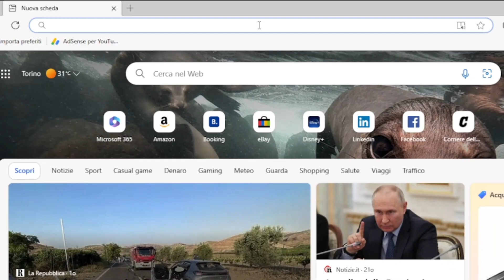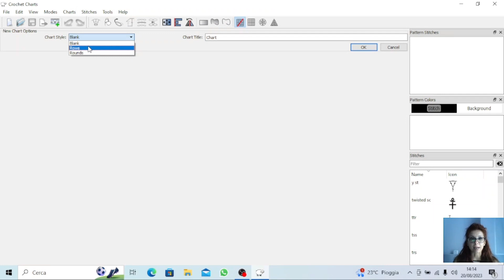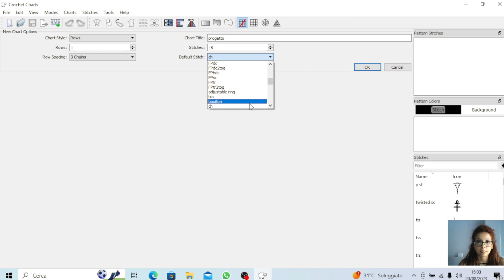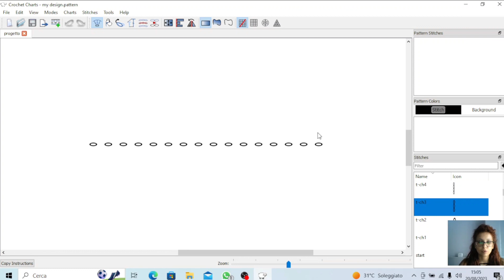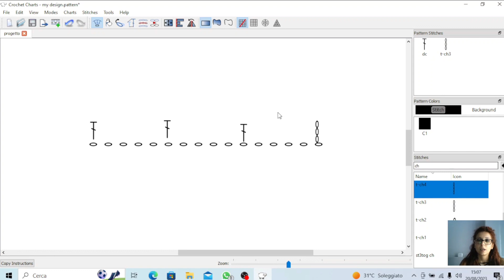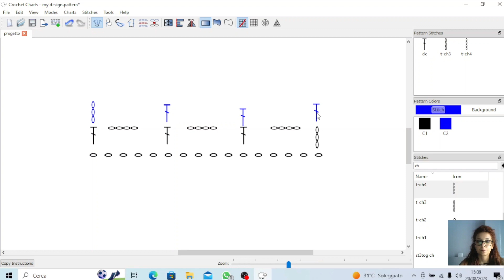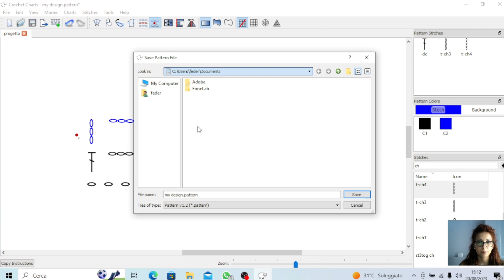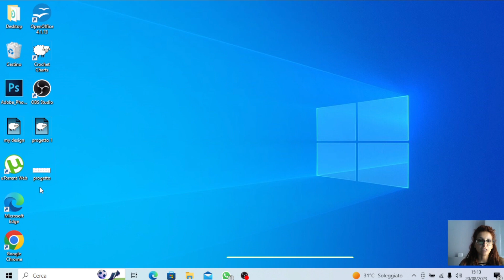Come creare uno schema ad uncinetto con Stitch works software | tutorial in italiano crochet charts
Benvenute in questa prima puntata di Stitch works software!
Quante di voi creano schemi per progetti che ripetutamente appuntano su fogli di carta che poi vanno puntualmente persi se non ricopiati sul quaderno degli schemi???
io sono una di voi , ma da quando ho scoperto questo programma non posso più farne a meno e sto parlando di crochetcharts .
con questo programma GRATUITO posso creare gli schemi direttamente su PC .